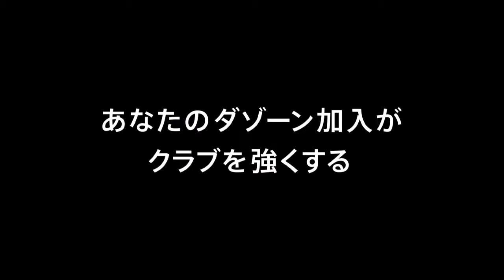水戸戦／田村選手J2通算200試合出場達成セレモニー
[MATCH MOVIE] before the match against MITO HOLLYHOCK
水戸ホーリーホック戦の試合前に、前節でJ2通算200試合出場を達成した、田村直也選手のセレモニーが行われました！